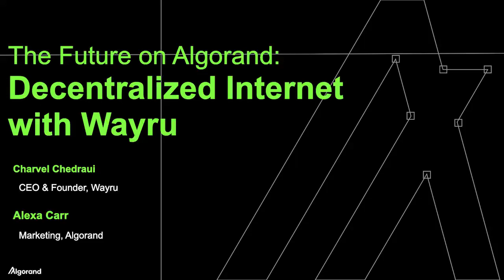The Future on Algorand: Decentralized Internet with Wayru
Alexa Carr sat down with Wayru Founder & CEO Charvel Chedraui to discuss how they are decentralizing internet infrastructure using blockchain.

0:50 Introduction
8:02 Why blockchain
10:21 Wayru Products
13:16: Pre-sale
14:46: Hotspot Pools
16:11: Long-term vision
17:34 Decipher 2022
19:03 Algorand Ecosystem collabs
21:02 Join the Wayru community